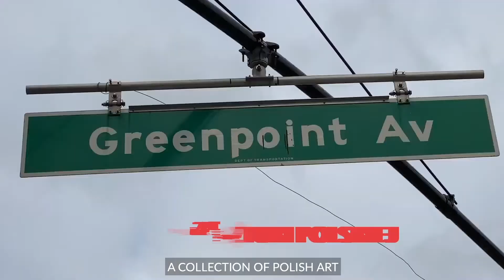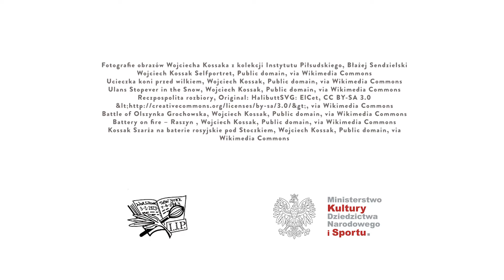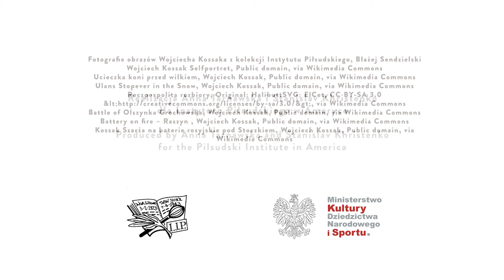Wojciech Kossak - Malarstwo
Kolejna opowieść filmowa z serii „A to Polska właśnie”, tym razem prezentujemy twórczość Wojciecha Kossaka i jego obrazy znajdujące sie w galerii Instytutu Piłsudskiego.